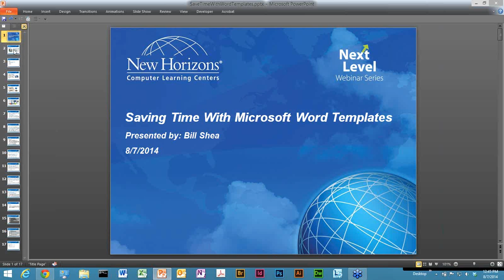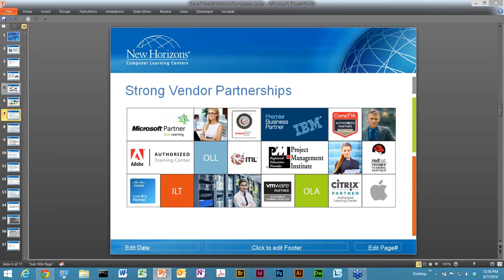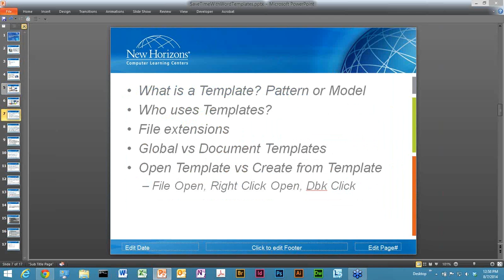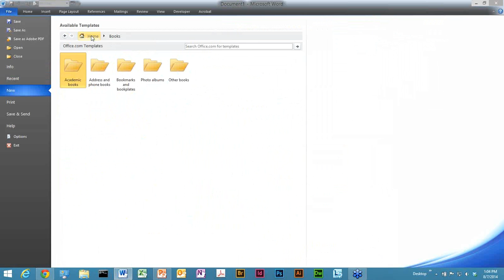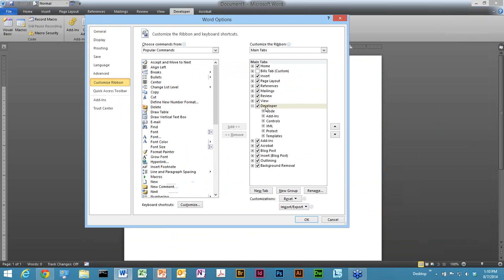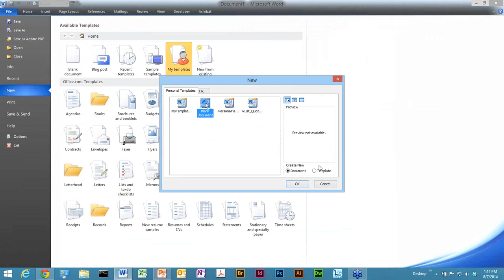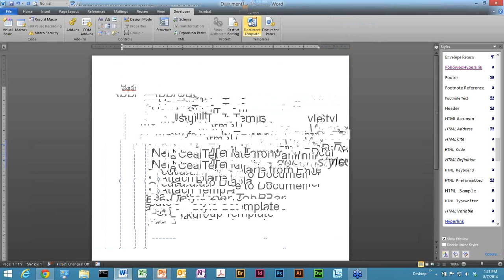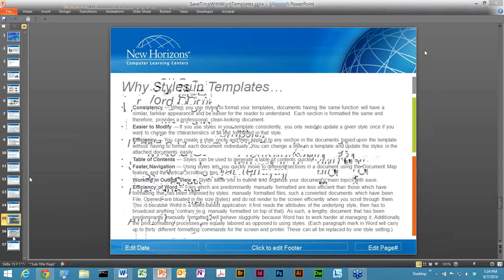Saving Time with Microsoft Word Templates - Next Level Webinar, August 7, 2014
Are you tired of repeating and recreating the same basic content and layout information on your Microsoft Word documents? Does every Word project feel like a waste of time? Then this webinar is for you. For more information about our available classes, please